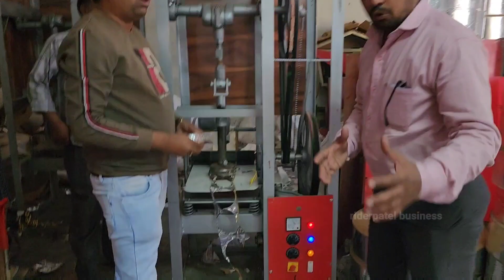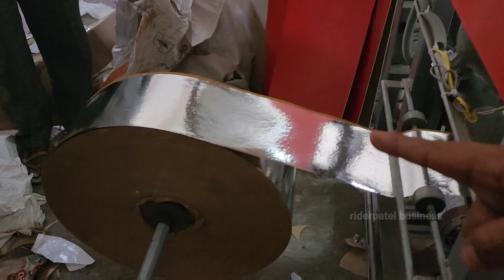56 हजार रुपये me 56 तरह का माल बनाओ सब कुछ कंपनी देगी mall भी कंपनी खरीदेगी हर जगह डिमांड बिज़नेस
address
Umesh Bhai Ujjain Sasta: Factory n. 2 agar road industrial area ujjain

56000 hajar me मशीन